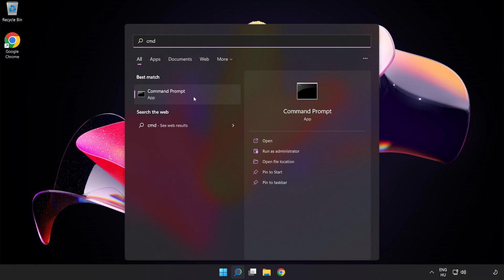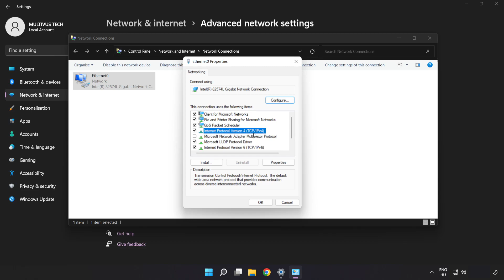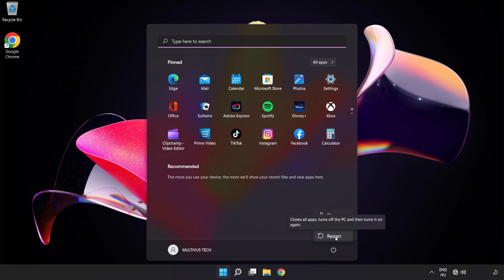How to FIX Saints Row Connection / Server Error!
I'm going to show How to FIX Saints Row Connection / Server Error!